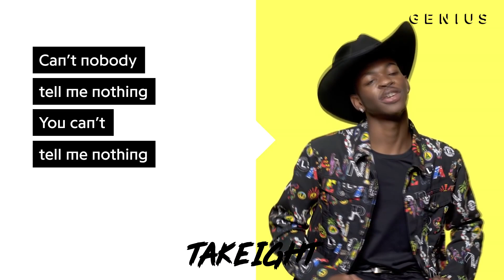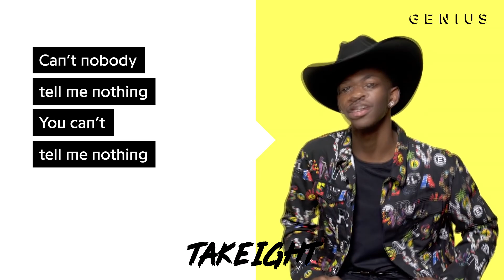Old Town Road But Without Autotune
[OBVIOUSLY]:
THE VIDEO AND AUDIO BELONG TO GENIUS

sorry for not writing something so obvious...